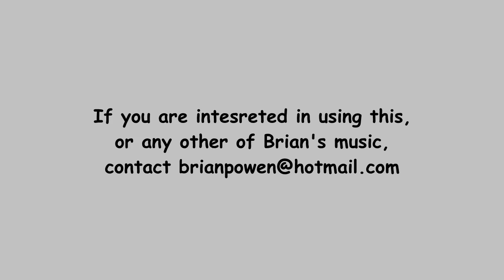Nightfall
Night falls across the city. Watch this evocative video to a laid-back new track from Brian Owen.